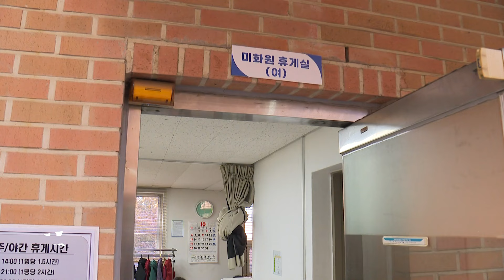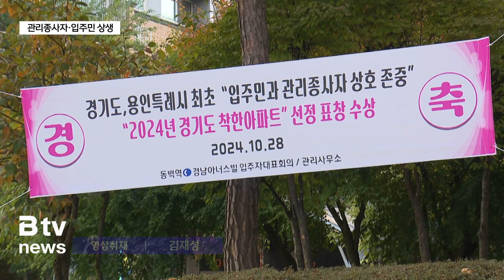관리종사자·입주민 상생…경기도 '착한 아파트' 선정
[앵커멘트]

경기도가 아파트 입주민과 관리종사자의 상생을 위해
올해부터 '착한아파트'를 선정합니다.

관리 종사자들의 노동 환경을 개선하고 고용을 보장하면서
함께 살아가고자 하는 주민들의 움직임이 활발해지고 있습니다.

박희붕 기자가 보도합니다.

[리포트]

청소를 마치고 휴게실로 들어온 환경미화 종사자들의 표정이 밝습니다.

기존에 아파트 지하 주차장 한켠에 있던 휴게실을 지상으로 옮기면서
더 넓고 쾌적한 휴식 공간이 마련됐기 때문입니다.

업무로 피로해진 심신을 달래고 서로 안부를 물으며 편안한 시간을 갖습니다.

[김형옥 / 아파트 관리종사자]
"공기가 탁해서 불편했어요. 기침도 많이하고 감기도 많이 걸리고 그랬는데
여기 올라오니까 마음이 편하고 넓으니까 좋은 것 같아요.
다 보이고 그러니까요."

아파트 주민들은 관리비 부담보다
가족같은 관리원들의 환경 개선이 더 먼저라고 생각했습니다.

[이준태 / 동백역 경남아너스빌 입주자대표]
"지하에 있던 안 좋은 환경을 1층으로 올려서
휴게시간 만큼은 제대로 쉴 수 있도록 해드리자는게 취지와 목표였고..."

2천 세대에 달하는 이 아파트 입주민들은
한 해 동안 고생한 관리원들을 표창하고 포상금을 주기로 했습니다.

갑을 관계가 아닌 상생하는 문화를 만들어 나가기 위해
주민들이 뜻을 모았습니다.

[김진완 / 수원 e편한세상 광교 입주자대표]
"관리소 직원들과 갑과 을의 관계까 아니라 이 분들이 가정으로 돌아가시면
그 곳의 입주민인 것처럼 서로가 믿음과 배려 속에서
상생하는 관계가 돼야 한다는 의식들을 많이 갖고계시고..."

경기도가 입주민과 관리종사자가 서로 배려하고 존중하는 문화를 확산하기 위해
도내 아파트 3곳을 '착한 아파트'로 선정했습니다.

단지 규모별로 그룹을 나눠 아파트 관리종사자들의 고용과
근무환경, 인권보호 등을 평가했습니다.

선정된 착한 아파트 단지는 노후주택 주거환경개선사업에
우선적으로 지원을 받을 수 있게 됩니다.

[박종일 / 경기도 공공주택과장]
"경기도가 이러한 착한 아파트를 찾아내서 널리 알림으로써
입주민들과 청소·경비 노동자 분들께서 상호 존중과 배려를 하게되고
가족과 같이 지내는 문화가 널리 확산되기를 기대하고 있습니다."

경기도는 올해를 시작으로 매년 '착한 아파트' 선정을 이어간다는 계획입니다.

[영상취재 김재성]

▷ 유튜브 : 'ch B tv' 검색 (SK브로드밴드 수원방송)